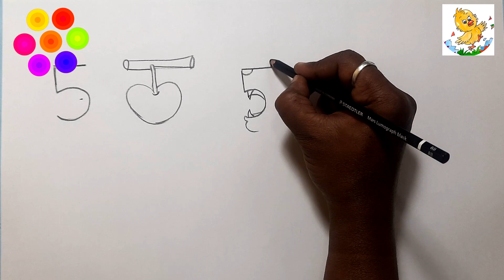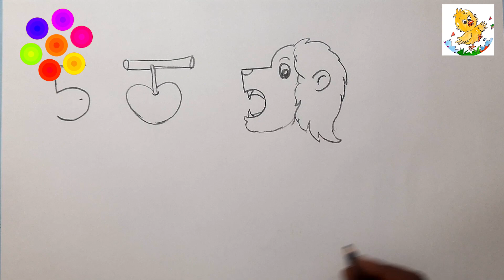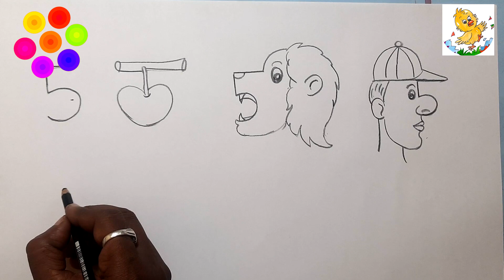How to draw Cow Lion With 5 Number In Easy Way art drawing shorts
Hei Hei TV's Fun & Easy Drawings for kids and Beginners !

We hope your Kids and you have a lot of fun drawing along with us!

 Art Supplies :  These are the Items Needed to Draw and Colour along.

- Pencil or Marker [or something similar to draw with]
- Paper [any Paper available]
- Markers or Water Colours [ for colouring]
- A Small - Medium Brush [if Water colours used]